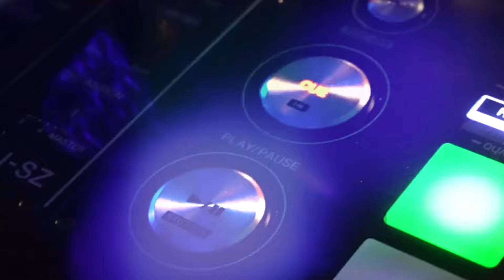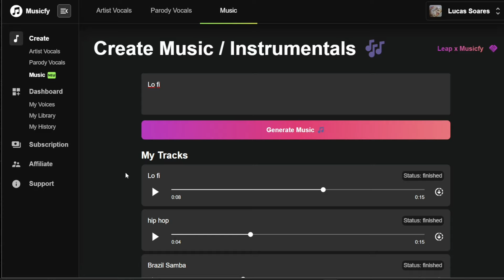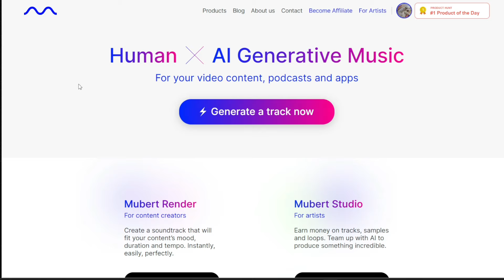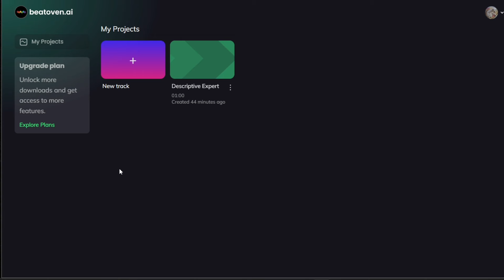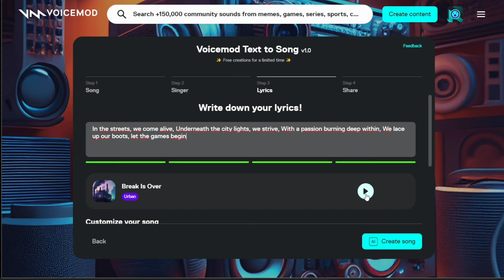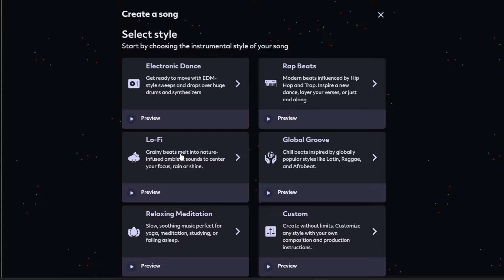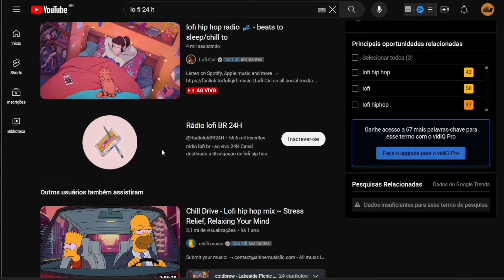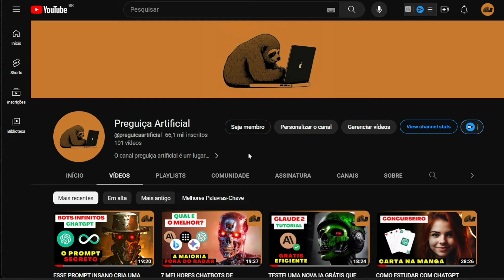CRIAÇÃO DE MÚSICA COM INTELIGÊNCIA ARTIFICIAL (10 FERRAMENTAS)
Vou te mostrar 10 plataformas para inteligência artificial.

👉Meu curso completo sobre Inteligências Artificiais com foco em renda extra e viver de internet: